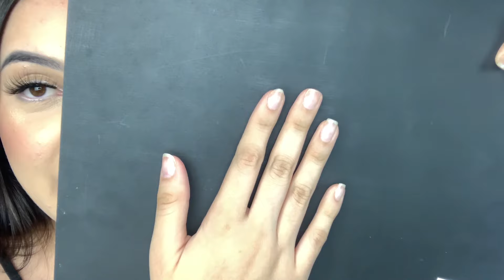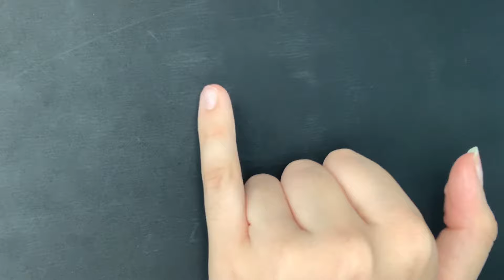1 MÊS USANDO A BASE DE CONCRETO, SERÁ QUE FUNCIONA? | Recuperando Unha após Alongamento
Um vídeo muito aguarddo por aqui ahahaha
Mostrei nesse vídeo o resultado de 1 mês usando a base de ocncreto após a retirada do alongamento.